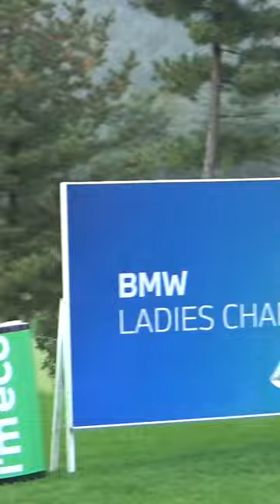LPGA BMW 2023 캐나다의 골프영웅 미모의 브룩 핸더슨 루틴부터 티샷까지!!